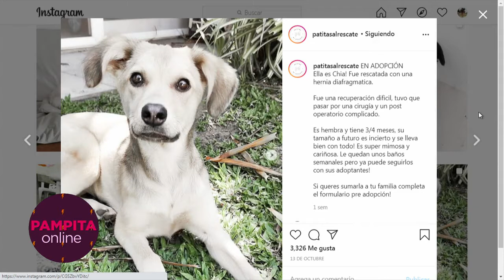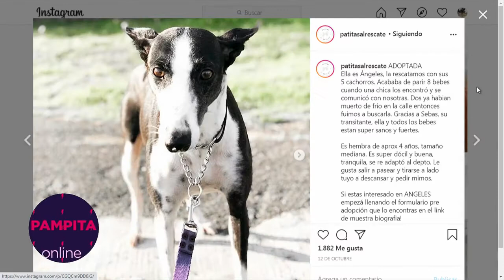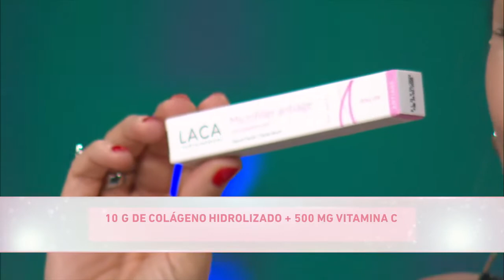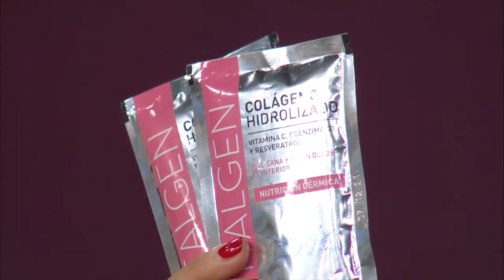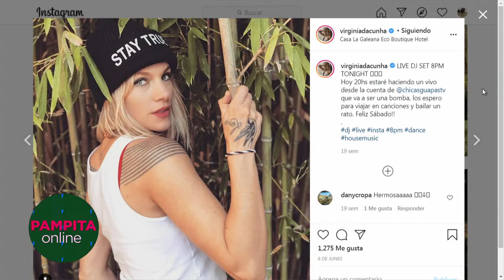PAMPITA ONLINE - PROGRAMA 22/10/2020